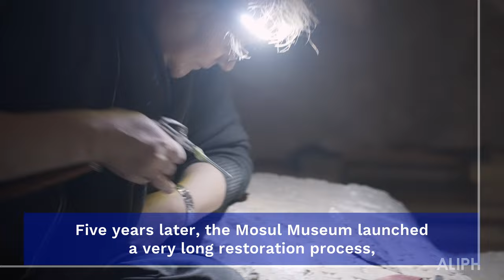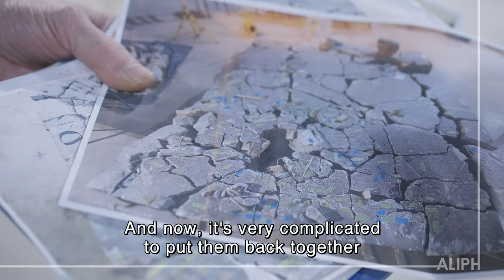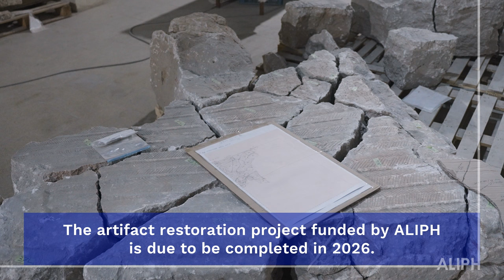Restoration of Monumental Statues at the Mosul Museum